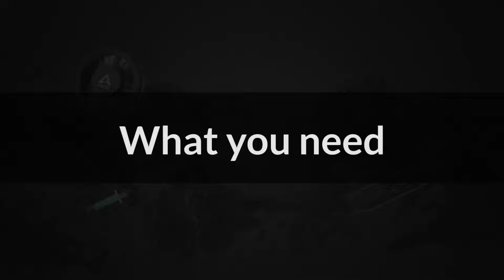Liquid Freezer III 360/420 – Installation on AMD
Liquid Freezer III – Multi-Compatible All-In-One CPU Water Cooler

00:00 Liquid Freezer III 360/420 on AMD
00:03 In the box
00:09 Motherboard Preparation, AMD AM4/AM5 Installation
00:37 Mounting Preparation
00:58 Choose Connector Cable and Install
01:13 Cooler Installation
01:57 Radiator Installation
02:58 Outro

Let ARCTIC take you through the step-by-step installation process for the Liquid Freezer III 360/420 on AMD AM4/AM5.

IMPROVED AESTHETICS
The design of the pump has been completely overhauled to
give it a sleek and modern look that matches most systems.
For those, who prefer brighter systems, a white option was added.

MOTHERBOARD VRM COOLING FAN
An additional 60 mm fan sitting on the pump helps to cool the
motherboard's VRM chips. This helps especially for overclocking
and allowing continuous heavy loads.

NEWLY DEVELOPED PWM-CONTROLLED PUMP
As its predecessor, the Liquid Freezer III features a new, PWM-controlled
pump comes with an improved copper base, improved efficiency, and quiet operation.
When no cooling is needed, the pump controls itself with PWM,
allowing even lower noise levels and power consumption.

CONTACT FRAME FOR MODERN INTEL CPUS
The Liquid Freezer III uses a proven mounting frame for LGA1700
and LGA1851 sockets, ensuring the CPU is evenly locked to the socket
for better contact with the cooler.

IMPROVED RADIATOR DESIGN
Even if the radiator has not changed visually at first inspection,
it has a significantly enlarged fin surface for further improved performance.

TWO CONNECTION OPTIONS
All PWM components of the Liquid Freezer III can be controlled
together using the same PWM curve and a single header.
In addition, individual control is possible via several curves and headers.

MAINTENANCE-FREE WATER LOOP
The water loop is sealed, therefore no water or additives have to be
refilled.